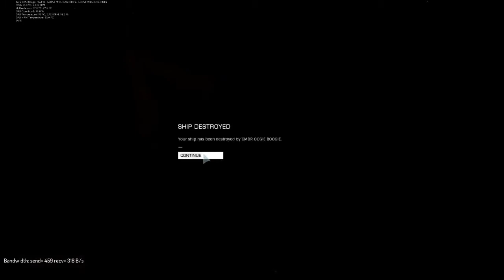IMSF reporter Derek Mobatabve, ANLAVE system VTX1 11.2.3302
Good job CTRL!
Please do not give up and keep bring all the numbers.
Some day we make big battle :-)